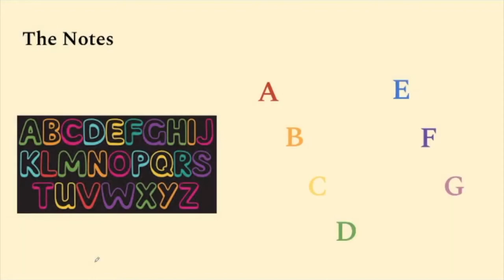Trailer | Music Theory For Bee-ginners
Welcome to our new video series, Music Theory for Bee-ginners! In this series, we hope to make music theory simple.

Editing by: Zachary Regin, Director of Virginia Operations